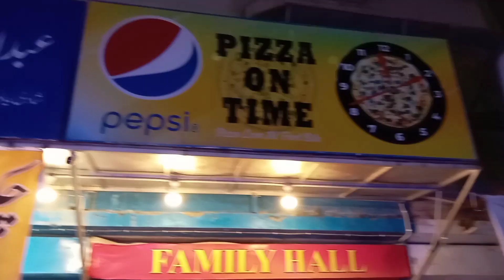Sab kuch milega ek jaga | Food Street | Pizza On Time | Chinese Food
Sub kuch milega ek jaga per | FoodStreet | Pizza On Time | Chinese Food

Address: Main Fariya Opposite Sohrab Goth Police Station, Gulzar e Hijri Scheme 33 Karachi.

bbq
barbecue
texas bbq
cooking
recipe
brisket
grilling
shorts
recipes
food
react
franklin bbq
chicken
how to
grill
texas
aaron franklin
bbq with franklin
asmr
korean
bbq chicken
how to cook
sausage
ribs
meat
funny
chicken tikka
chicken tikka recipe
chicken recipe
tikka
chicken
cooking
chicken tikka masala
tikka recipe
food
chicken recipes
biryani
tandoori chicken tikka
indian food
tikka biryani
chicken malai tikka
tikka t1x
street food
masala tv
lasagna
chicken cheese wrap
chicken roast recipe
NaveedMisbahVlog
chicken kabab
kebab
street food
food
cooking
najgorszy kebab
najlepszy kebab
village life
turkish street food
ostry kebab
kebab mrkryha
doner kebab
streetfood
kebab warszawa
meat
sprawdzam jak
nature
outdoor cooking
news
restaurant
eating challenge
street food
food
best street food
thai food
food vlog
food videos
indian food
thai street food
food street
filipino street food
travel
thailand travel
delhi street food
cooking
recipe
korean street food
thailand
baku
street food videos
cheapest roadside unlimited meals
food vlogs
mark wiens
mutton
philippines street food
bbq
barbecue
cooking
grilling
steak
food
meat
viral
shorts
brisket
texas bbq
trending
bbq platter
bbq
platter
malai boti
chicken recipe
best bbq platter
best bbq platter in karachi
chicken bbq platter
tikka
shorts
bbq rice platter
street food
food
seekh kabab
chicken tikka boti
tikka boti
dawat menu
chicken platter
afghani pulao
chicken tikka
karachi ka sub sey yummy bbq platter
burns road food street
karachi
platter house
mark weins
best food
chicken
chicken tikka recipe
bar b q platter
turkish kebab
kabab recipe
chicken kabab
karachi platter
turkish bbq platter
karachi turkish bbq platter
texas bbq
pakistan
karachi bbq platter
bbq platter karachi
famous bbq platter in karachi
nadz world
nads world
nadiya siddiqui
badshah platter
family food deals
man vs food
barbecue
haryali boti
cheap bbq platter
best platter in karachi
NaveedMisbahVlog
cheapest bbq platter in karachi
party menu
eat n out
burns road
alvigha bbq platter
karachi food
huge bbq platter
chef javaria
afghani boti
kabuli pulao
bbq platter recipe
food lovers
jobjack food lovers market
namaste food lovers
food lovers tv
food lover's companion
food lovers gifts
food lovers website
food lovers recipes
food lovers market near me
food lovers app
food lovers advent calendar
food lovers are called
food lovers almond milk
food lovers apply online
adjectives for food lovers
a food lovers kitchen
bbq
korean bbq
mission bbq
korean bbq near me
dickies bbq
gen korean bbq
hawaiian bbq
city bbq
rudy's bbq
weber bbq
pappas bbq
bbq angeethi
bbq abbreviation
bbq angeethi in english
bbq at home
bbq angeethi price in karachi
bbq accessories
bbq area
bbq around me
bbq angeethi for sale in lahore
bbq area cad block
asda bbq
aldi bbq
absolute bbq
aloha hawaiian bbq
a&r bbq
austin best bbq
austin bbq franklin
austin bbq salt lick
at thai bbq
bbq bazaar
bbq bazaar menu
bbq bazaar bahria town
bbq bazaar f7 menu
bbq browser
bbq buffet
bbq burger
bbq background
bbq biryani
best bbq near me
brothers bbq
buddys bbq
backyard bbq
buffet korean bbq
bbq ribs on bbq
bbq chicken pizza
bbq chicken recipe
bbq chicken calories
bbq club sandwich
NaveedMisbahVlog
kabab
kabab and curry
kandahar kabab
kabab king
kabab paradise
kabab hut
hara bhara kabab
kabab house
noon o kabab
shami kabab
chapli kabab recipe
kabab and grill
kabab and curry menu
kabab and kurry
aria kabab
al kabab
al ustad special kabab
antep kabab
ariana kabab
ali baba kabab
afghan kabob
afghan kabab express
adana kebab
afghan khorasan kabab
kabab biryani
kabab barg recipe
kebab bros
kabab burger menu
kebab bistro
best kebab
bakhtar kabab
bihari kabab
baba kabab
bun kabab
boti kabab
bhaiya kabab
beef kabab recipe
bundu khan kabab house
bakhtar halal kabab